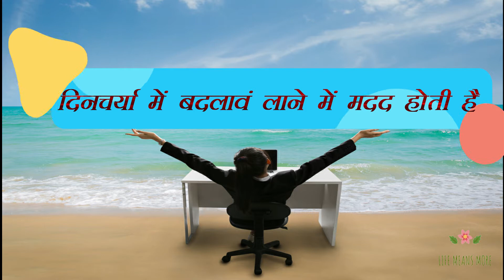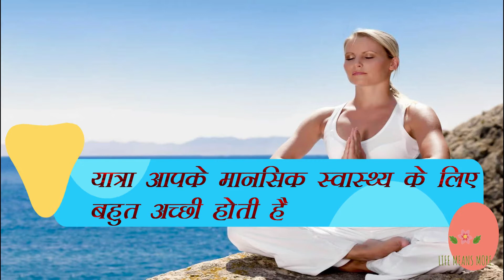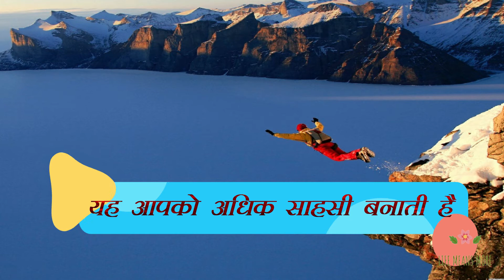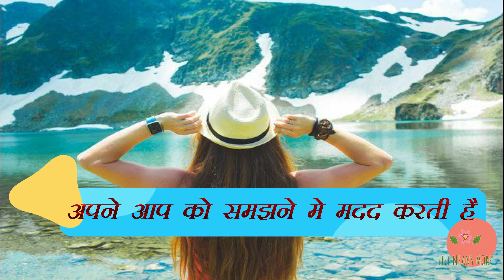यात्रा पर जाने के क्या लाभ है ?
हमारी रोजना जिंदगी से कुछ पल रिलॅक्स होने का सबसे अच्छा तरीका है यात्रा पर जाना .आजके विडिओ मे देखते है यात्रा करने के क्या फायदे है?

 All viewers are requested to seek independent and expert opinion before acting on anything mentioned in this video and we take no liability /responsibility for any decision taken by the viewer solely based on information provided here.
All companies, brands and product name mentioned in this video are trademarks of their respective holders.